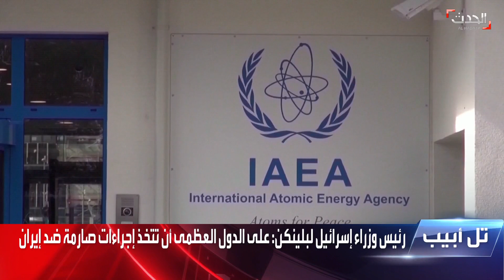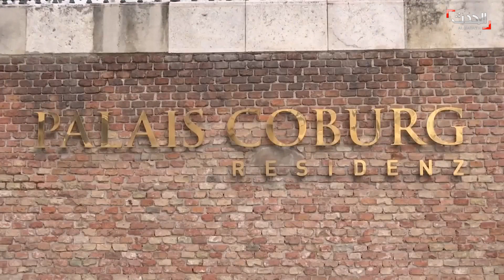إيران تتفاوض وتخصب اليورانيوم.. في وقت واحد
طهران تواصل تخصيب اليورانيوم.. وتتفاوض في فيينا لإحياء الاتفاق النووي.. و إسرائيل: يجب وقف المحادثات فورا